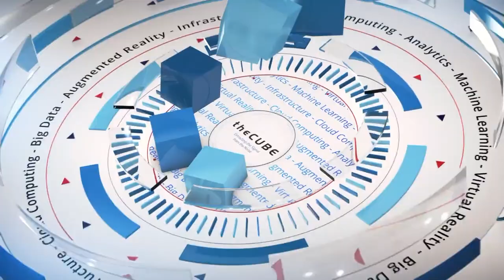Vijay Raghavendra, Walmart Labs | WiDS 2018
Vijay Raghavendra talks with Lisa Martin at WiDS 2018 at Stanford University.

Walmart presses to hire more women in data sciences

The largest supermarket and private employer in the U.S., Wal-mart Stores Inc. has set its footprint this year at the Global Women in Data Science Conference with a mission: Hire more women.

The former lead to data science at Walmart, Esteban Arcaute, was looking into how to expand the leverage of data and to recruit more women in data science – and an idea clicked. He connected with Margot Gerritsen, co-chair of the Global Women in Data Science Conference, on their sponsorship this year, explained Vijay Raghavendra, senior vice president of merchant technology at ‎Walmart Labs.

“The reason why we are so excited about women in data science and why getting that perspective is so important, is, we are in the retail business, and our customers really span the entire spectrum,” Raghavendra said. “A lot of women shop at Walmart, a lot of moms, a lot of Millennials … our workforce needs to reflect our customers.”

Raghavendra spoke with Lisa Martin (@LuccaZara), host of theCUBE, SiliconANGLE Media’s mobile livestreaming studio, during the Global Women in Data Science Conference in Stanford, California. They discussed the strategy of data scientists for Walmart’s $500 billion business in 2018.

Spotlight on Walmart’s women
The push for more female workers at Walmart is in line with broader improvements from the retailer, including a recent wage increase to $11.00 per hour and the expansion of  maternity and parental leave benefits. Walmart also added a one-time cash bonus for eligible associates of up to $1,000.

Despite such efforts, Walmart’s female employees still lag behind on the corporate ladder, where 53 percent of manager positions and 84 percent of the director-level job descriptions skew male, according to Fortune.

Walmart has also been sued a number of times for worker discrimination; with cases of family unfriendly scheduling, wage discrimination among women, and under representation of women in management positions. Raghavendra said that data science jobs opens new business models and opportunities on the career front for women.

“They want to builds products that customers can relate to as well,” Raghavendra said of Walmart’s long-term goals to weave data science into multiple areas of the company.

Data science is a mix of technical and communication skills, Raghavendra explained. “To me, some of the technical skills, the grounding in math and analytics are table stakes,” he added. “For us data science is not a function that is sitting on the side. There are engineers, product managers, business teams, data scientists all working collaboratively together.”

Watch the complete video interview below, and be sure to check out more of SiliconANGLE’s and theCUBE’s coverage of the Global Women in Data Science Conference. (* Disclosure: TheCUBE is a paid media partner for the Women in Data Science Conference. Neither Stanford University, the event sponsor, nor other sponsors have editorial control over content on theCUBE or SiliconANGLE.)